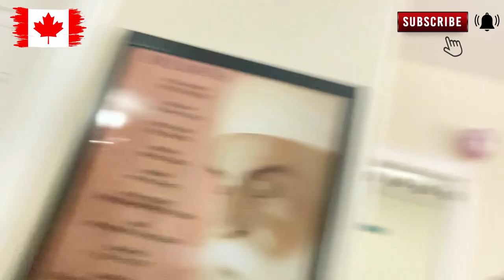Lockdown Bahar Hai Par Fun Ghar Ke Ander | Masti time with Amber | Family Funday | Betty&Fatty Vlogs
Vlog 22#  Hello Fam, as we cannot go out and travel due to travel restrictions in BC, so we thought why not do some fun at home. So, I planned little game for us to make our life full of happiness.
As in this pandemic, family needs you more than anything else in the world.

Hope you will enjoy watching this video and try to engage more time with your family.
Be Positive, Stay Safe and Healthy

Please share and give your blessings to our Cute AMBER.